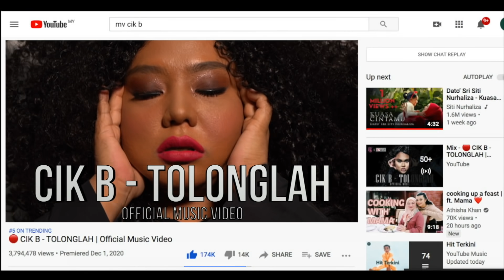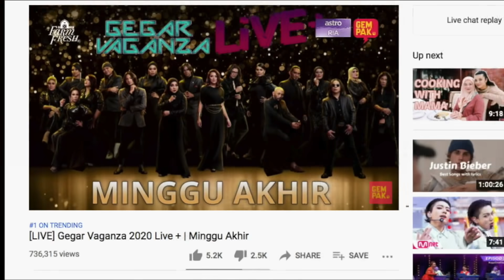Parodi Cik B - Tolonglah | MeleTOP | Jihan Muse, Dottie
Memang samaa betul laa parodi kali ni Dottie & Jihan Muse dengan music video original 😃 Korang terhibur tak? Dato' Vida & Cik B terhibur tak? 🤗